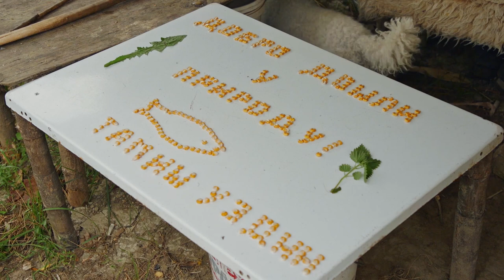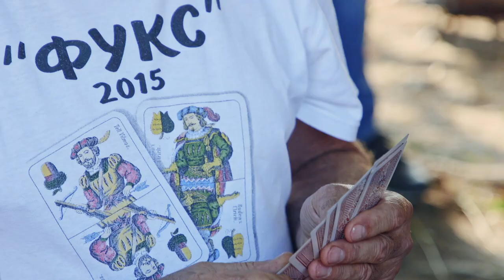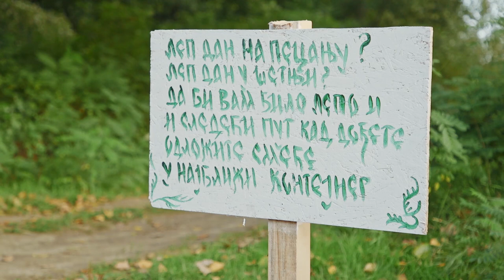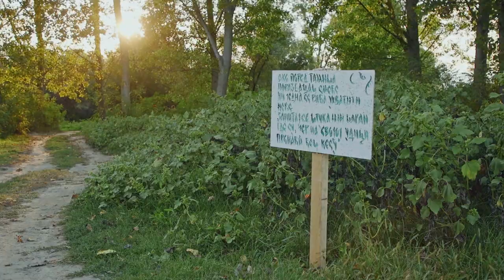VESLOM KROZ SRBIJU | EPIZODA 11 | Jaša Tomić, Tomaševac, Orlovat, Uzdin, Opovo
Novi serijal pod nazivom "Veslom kroz Srbiju". Pretplatite se na kanal i pratite nove epizode.

Video produkcija: Triangl

Zadivljujuće predele naše zemlje, kutke u koje mnogi nisu zavirili, lepote koje samo priroda može da stvori otkrijte u emisiji “Veslom kroz Srbiju”, koja se emituje subotom u 13.00 časova na Prvoj televiziji.
Prva desitinacija je Vojvodina, a kroz čarobne dragulje plodne ravnice vodiće vas popularni glumac Viktor Savić, koji je veliki zaljubljenik u prirodu. I to iz jednog sasvim drugačije ugla – sa vode.

Idejni tvorac ovog društveno-angažovanog projekta je novinarka Tamara Grujić koja je radeći emisiju „Radna akcija“ proputovala našu zemlju uzduž i popreko, a ono što je užasno pogađa je odnos našeg naroda prema prirodi, zagađenje, i bacanje smeća. Ovim projektom pokušaće da podigne svest ljudi o zaštiti životne sredine i da promoviše sve one ljude koji teže tom cilju!

U svakoj epizodi Viktoru će pomagati jedna poznata ličnost koja je vezana rođenjem upravo za taj deo vojvođanske ravnice. I u jedanaestoj epizodi ćete saznati više o našim plovnim putevima i rekama sa Viktorom Savićem, koji ovoga puta plovi Tamišom u Srbiji, koji prvo prolazi kroz naselje Jaša Tomić, a zatim se uliva u Dunav kod Pančeva. Proćićemo mestima Tomaševac, Orlovat, Uzdin i na kraju stići do Opova.